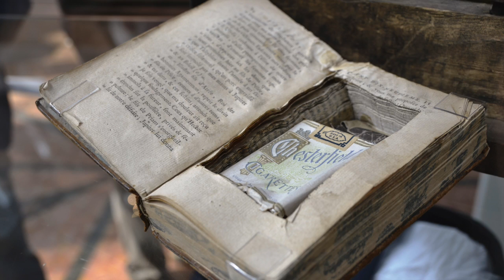Kan man flygte fra et fængsel i dag?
Denne video handler om Kan man flygte fra et fængsel i dag?